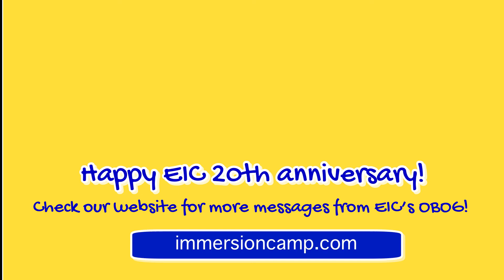⭐️EIC20周年⭐️〜OBOGからのメッセージ〜 | Yutsuki N.